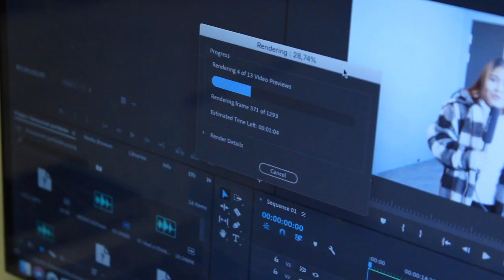BEHIND THE SCENES - LitlaStortinget